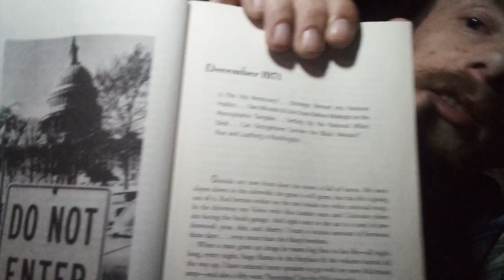"Fear and Loathing On the Campaign Trail '72", HST, Chap 1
Hunter S Thompson's account of what happened during the 1972 election, from the perspective of an intoxicated and unhinged journalist.